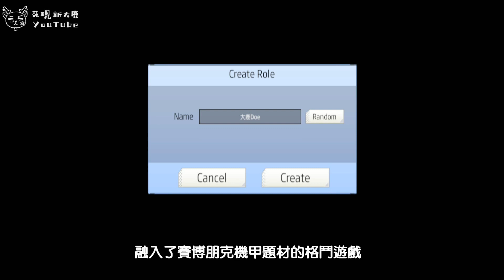新手遊介紹2019年 #10 | Android & iOS 手機遊戲 | 全新美少女戰棋游戲《伊妮莉絲》|刺激的格鬥手游《金屬對決》| 新的動物吃雞游戲？！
歡迎大家又來看大鹿的影片啦~

這期為第十期的新手遊介紹影片，這系列的影片也終於做滿十期了呢！
不過...也就才十期而已Orz。
不用説一定是小鹿（後製）手腳比較慢的關係，所以還請大家能多多見諒，因為總是不能第一時間就立刻上最新遊戲的影片，因爲製作需要時間啊！

那麼在這一期，大鹿將繼續為大家介紹一些比較新的手遊，其中就包括了玩法與《戰場女武神》相似的全新3D美少女戰棋游戲《INALIS 伊妮莉絲》，手感媲美街機格鬥游戲的《Metal Revolution 金屬對決》，以動物角色爲主的大逃殺（俗稱：吃雞游戲, 英文：Battle Royale》游戲，還有其它新的手游等等！
包括類型方面：策略戰棋，吃雞/大逃殺/Battle Royale，格鬥Fighting，Roguelike和戰爭War等。

希望大家能夠在大鹿的影片中找到自己心意的游戲，這樣大鹿就會心滿意足了！這次找不到沒關係，可以在大鹿往後新的影片中找的哦。爲了讓大家可以下載遊戲體驗或查看資訊，下載和網頁的鏈接大鹿已提供了在下方。

“不錯過任何一款好玩的新遊”為大鹿製作影片的目標，所以大鹿還請大家繼續關註以後的影片哦~ 若大家喜歡我們的影片，就點擊下面的訂閱按鈕來訂閱我們的頻道以獲得更多的好遊戲推薦吧！

重要聲明：在大鹿頻道中的所有手游推薦影片，裡頭的所有手機試玩影片皆由大鹿團隊親自試玩，錄製，剪接和寫稿，請勿在未經大鹿授權的情況下轉載影片，謝謝大家！

遊戲列表如下：
1. INALIS 伊妮莉絲

2. Metal Revolution 金屬對決

3. Zooba 動物王者：對戰遊戲

4. Manastorm: Arena of Legends

5. World War Polygon: WW2 Shooter 多邊形二戰射手

您還可以觀看我們的其它影片哦：
1. Top 10 角色扮演RPG類游戲2019年 #3 | Android & iOS 手遊戲推薦 | 超高質量韓國RPG《Exos Heroes》| 多款精美RPG推薦
2. Top 10 大型多人在線角色扮演遊戲MMORPG手遊2019年 Part 3 | Android & iOS 手就遊戲推薦 | 多款高畫質流暢爽快MMO遊戲推薦！
3. 新手遊介紹2019年 #8 | Android & iOS 手機遊戲 | 超級可愛《陰陽師》新手遊 | 像素風格的吃雞《King of Survival 求生之王》 | 非常應節的遊戲《佳期：月圓》 HD
4. 新手遊介紹2019年 #7 | Android & iOS 手機遊戲 | 黑暗解密類的RPG手遊《寶石研物語》 | 讓人暢快的彈幕手遊《Gemini Strike 雙子座出擊》和《飛行少女學園》 HD
5. Top 5 精靈寶可夢Pokémon遊戲推薦2019年 | Android & iOS 手機遊戲推薦！HD

以下為大鹿的小小Facebook專頁哦(雖然沒甚麼人氣和更新)，
但是日後會有很多Gameplay影片出現的哦呵呵，請敬請期待：

您可以關注或下載一個名為Tap的第三方遊戲平台：
（用於下载游戏和应用，也提供了高品质遊戲社区，讓玩家可以暢快討論遊戲）

大家的贊，留言和分享是我們新大鹿Channel製作視頻的最佳動力！
我們花現新大鹿Channel會努力製作更多好的視屏給大家！